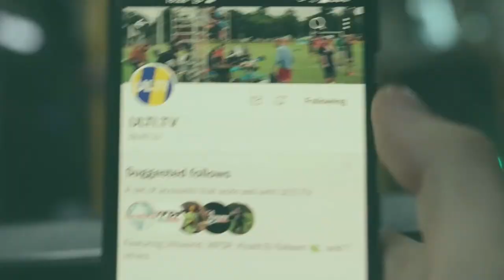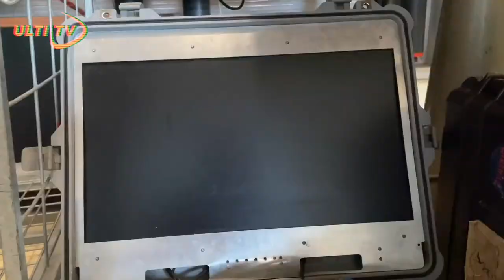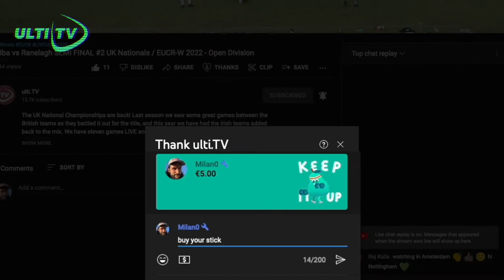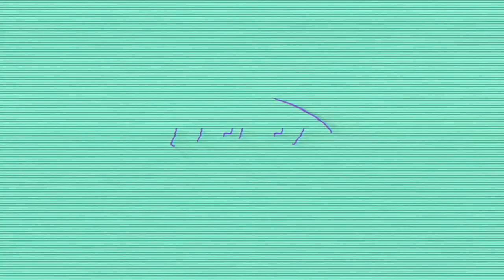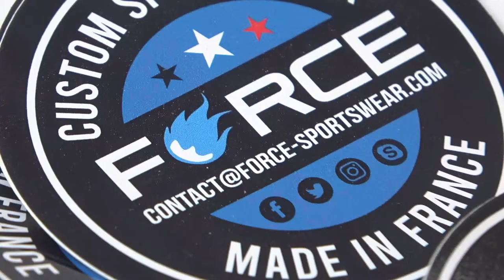Reading vs Mosquitos - Mixed Pool Game - EUCF 2022 Caorle, Italy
Welcome to European Ultimate Club Finals! The showpiece and finale of the European club season, 58 of Europe's finest Mixed, Women's, and Open teams take to the fields of Caorle to claim their respective crowns and write their names in the pantheon of Europe's champions.

Thanks for tuning in to the Video Channel all about ULTIMATEFRISBEE that hosts LIVEULTIMATE and currently focused on EUCF

🇬🇧 Willem Garnier 🇬🇧
🥏 Nathan Fowler 🥏

Thanks SPIRITED MEMBERS
Marcel Klinge
Dmitriy Doroshenko
Felix Shardlow
Jeroen Oort
Sean Colfer
Patrick van der Valk
Edward Graham

🌍 Our partner, the European Ultimate Federation (EUF)